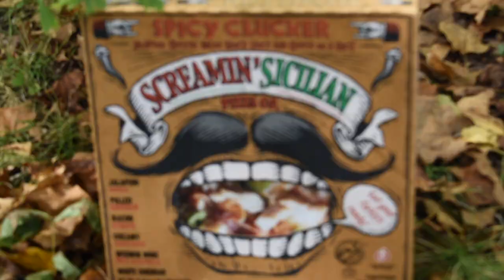Sherp ATV - Palermos Pizza Screamin' Sicilian - Don Bakken Music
Sherp driving with Don Bakken Music.  Found an obstacle Sherp may struggle with - Screamin' Sicilian Pizza.  Special thanks to Jonny Stranger